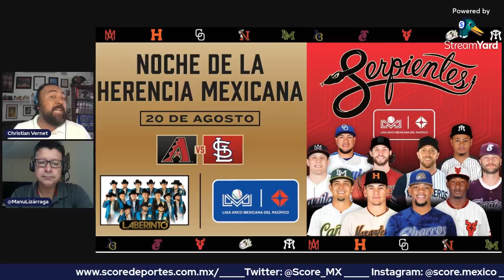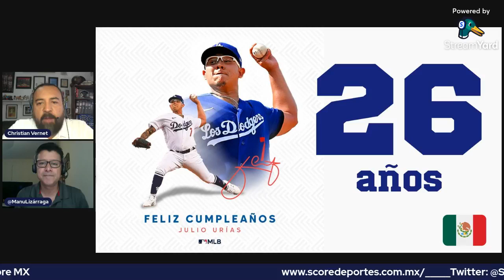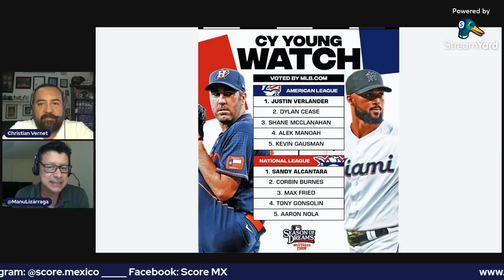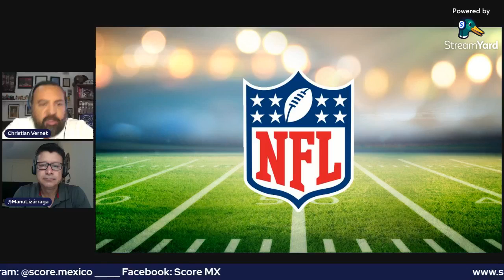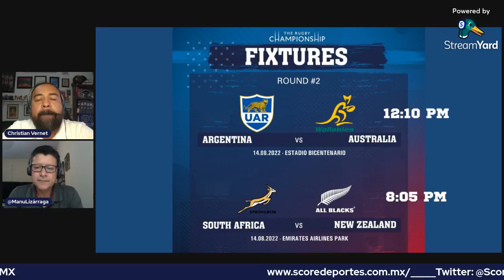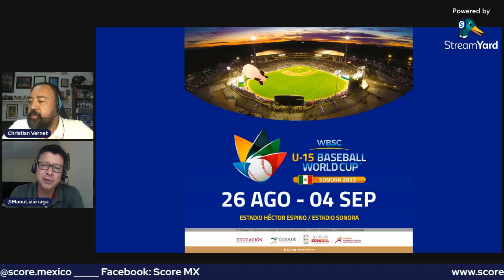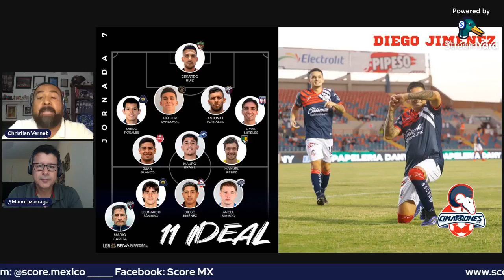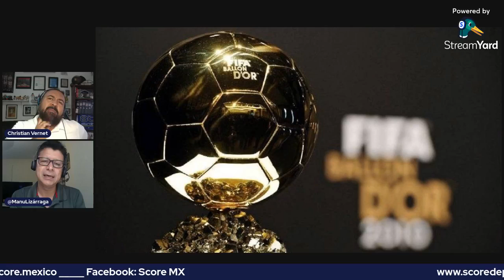FM SCORE (Viernes 12 de agosto)